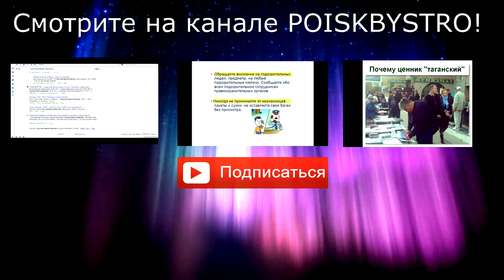2015.07.30 - Площадь Свободы. Удине (Италия)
Площадь Свободы (Piazza della Libertà),  Удине, Италия. 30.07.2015. Площадь Свободы cчитается самой красивой материковой площадью, выдержанной в венецианском стиле. За свою многовековую историю она не раз меняла название. В 1350 году она была известна как piazza del Comune, в Средневековья - piazza del Vino, а в XVI веке – piazza Contarena, в 1866 году — в честь Виктора Эммануила II. Современное название площадь получила после Второй мировой войны. Здесь находятся памятники архитектуры: колонна 1539 года с шагающим львом святого Марка, фонтан Каррара эпохи Возрождения, колонна со статуей Правосудия 1614 года, скульптурная группа «Геркулес, победивший Какуса» 17 века.